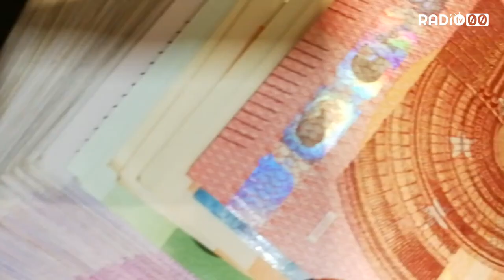Affitti 2018, in arrivo l’accredito per le prime famiglie